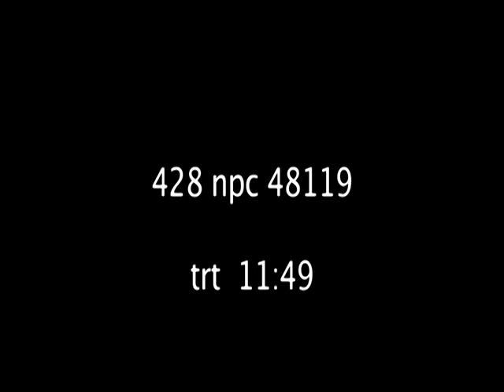USS Albert David DE 1050 Shipboard Combat Action April 1972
This film clip features footage taken by the US Navy's 7th Fleet Combat Camera Group abaord the USS Albert David DE-1050 during the Vietnam War, April/May 1972. The clip shows some combat footage as Albert David trades rounds with North Vietnamese shore batteries. The clip also shows some of the combat activities, such as plotting targets in Albert David's Combat Information Center (CIC) and loading ammuntion into the dredge hoists in the ship's magazine and handling rooms.Other ships shown the clip are the 7th Fleet Flag Ship, USS Oklahoma City CLG-5 (The Fighting Flagship), the USS John S McCain DDG-36, and the USS Lloyd Thomas DD-764.